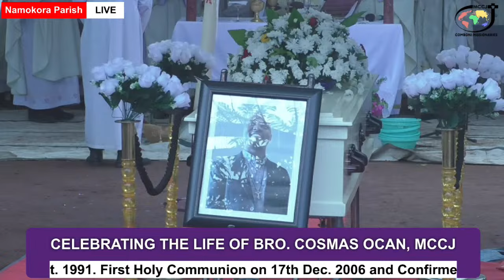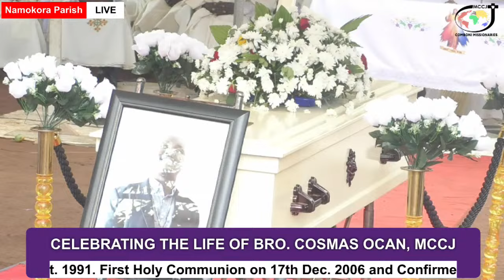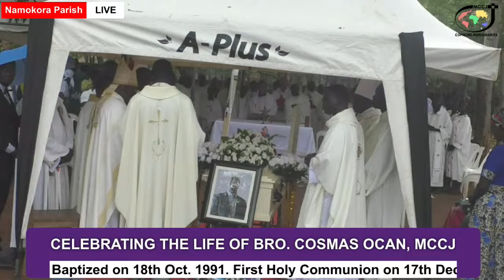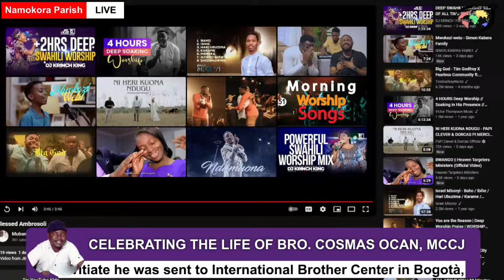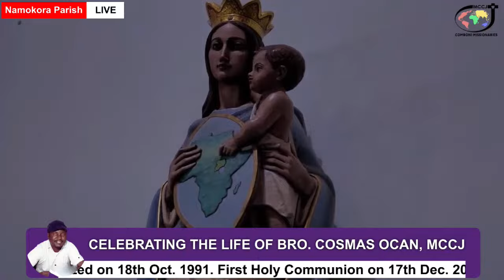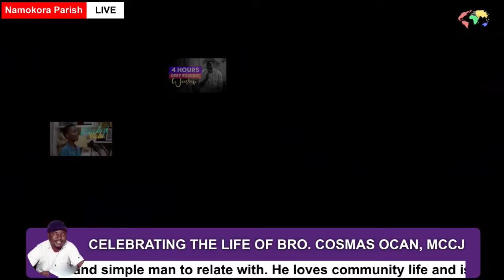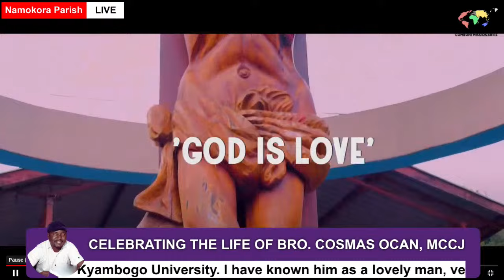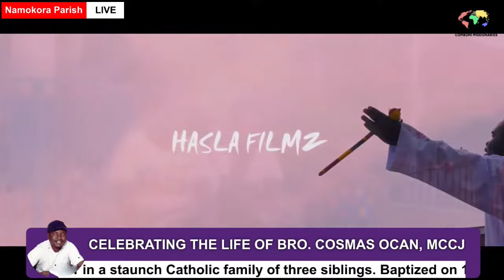Celebrating The Life of Bro. Cosmas Ocan, MCCJ | 10th April, 2024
Requiem Mass and Burial of the Late Bro. Cosmas Ocan, MCCJ